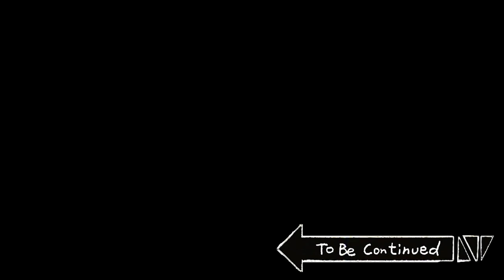[Short Animal Partner] Couples Inferno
[Distribution : Big Picture Team] [Planning : B-Crispy] [Script : IP Content Development Lab]